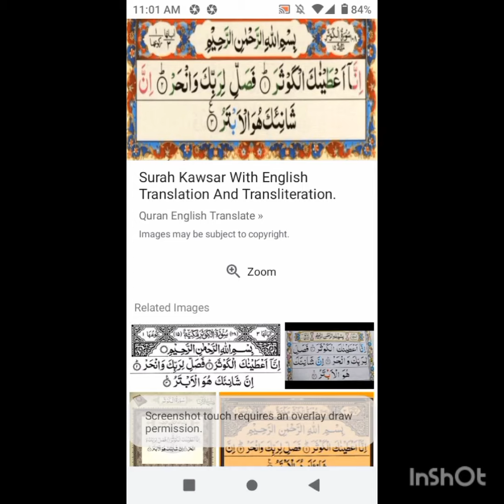Sura Al kawser